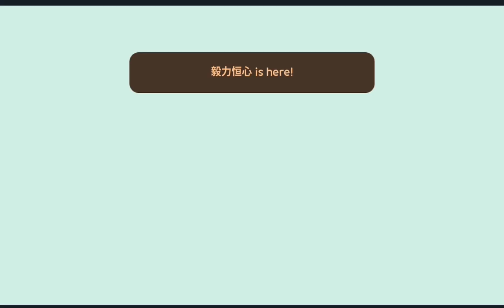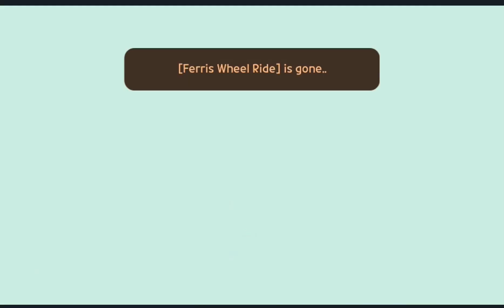WHERE TO FIND THE SLIME || PLAYTOGETHER